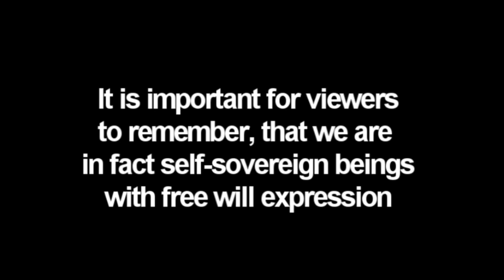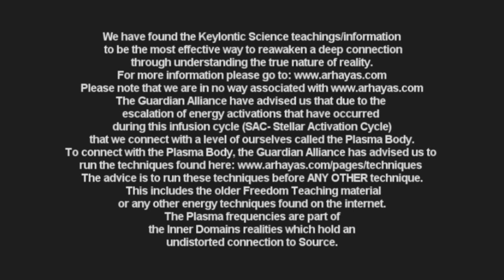KS REALITY TALKS: 8-23-2021 Dr Paul Theriault - PART 1: A Candid Talk on Covid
KS REALITY TALKS: 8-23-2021 Dr. Paul Theriault - PART 1: A Candid Talk on Covid - Open Platform

Beyond the Veils; Embracing the Eternal Self Workshop & Handbook.
Workshop filmed on 2/12/2000 NYC.

A look beyond the veils of cultural limitations we have been raised to accept as truth. Explores Fetal Integration, Death, Near-Death-Experience, Extra-ordinary Events, BEING a Sacred Being and reclaiming our heritage of freedom as the Eternal SELF.

Includes live presentation of Fetal Integration Bio-Regenesis technique

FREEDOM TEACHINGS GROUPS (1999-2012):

Freedom Teachings Preservation group (all of the "in between" workshops)

Tangible Structure of The Soul (now available for sale on Elaisa Freedom Forum)